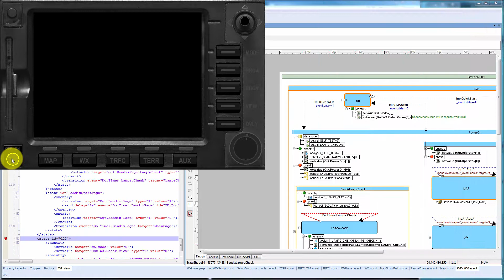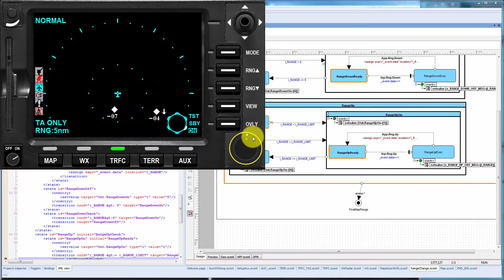SCXML Tutorial. KMD 850 Example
An example of widget-based application that implements KMD 850 Multifunction Display simulator presented in
the SCXML Specification